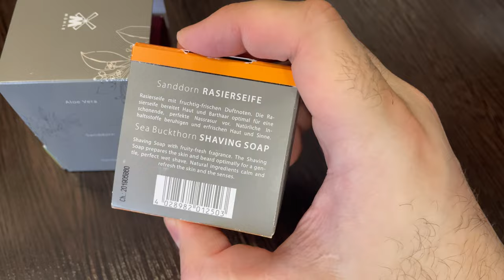Muehle Sea Buckthorn обзор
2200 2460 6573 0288 (ВТБ)

muehle shave wet shaving#sea ​​​​buckthorn